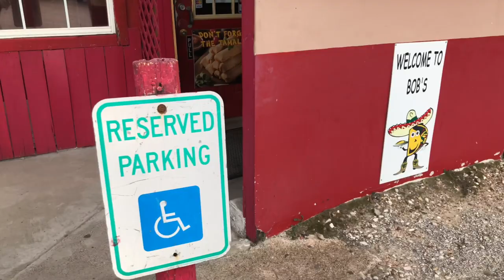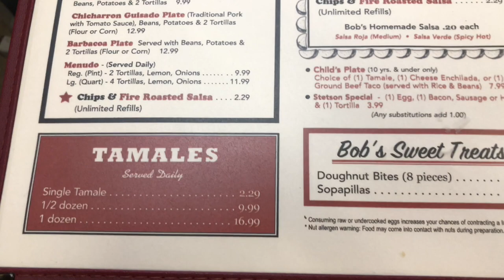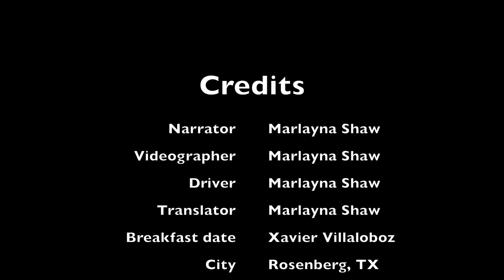Span 1502 Project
Did a little project for a college spanish class. May have enjoyed it the most out of my assignments because...well...tacos lol.